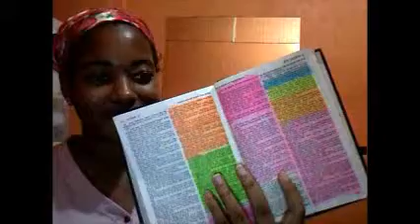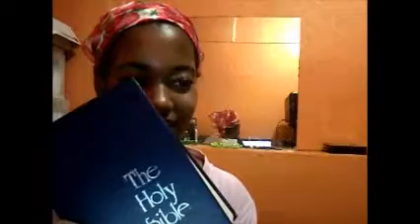For People Who Are Not Saved Or Think Yahweh{God} Hates Them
He Loves Us But Hates Our Sin